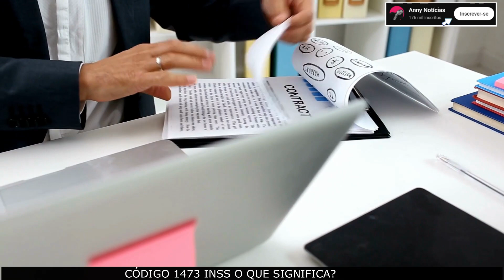CÓDIGO 1473 INSS O QUE SIGNIFICA ?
Nesse vídeo você saberá código 1473 INSS o que significa. Portanto, se você tem dúvidas sobre o que significa o código 1473 do INSS assista ao vídeo.